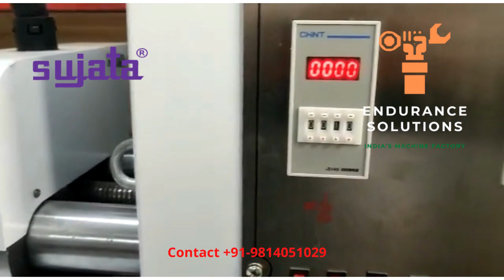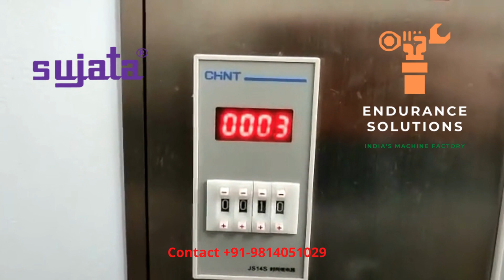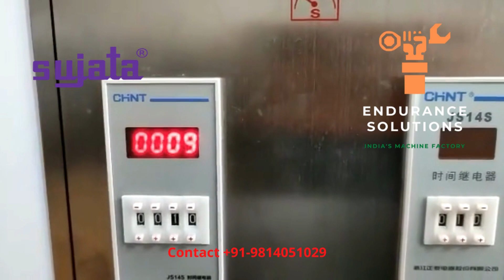Electric Adjust Thin Blade Slitter Scorer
Electric Adjust Thin Blade Slitter Scorer installed with a leading corrugator and a dear client in NCR in January 2023.